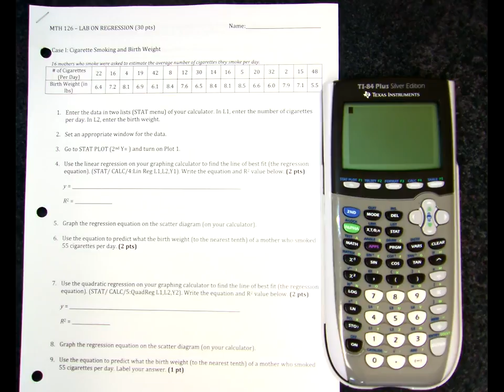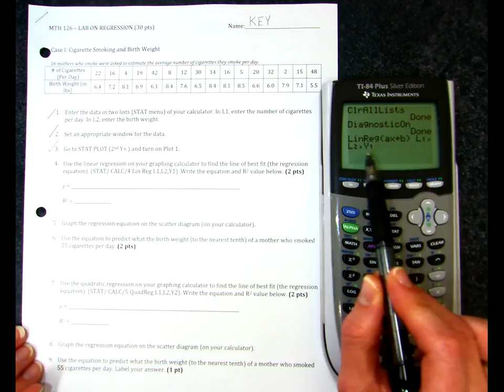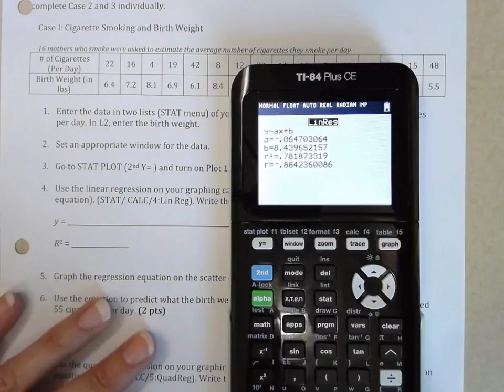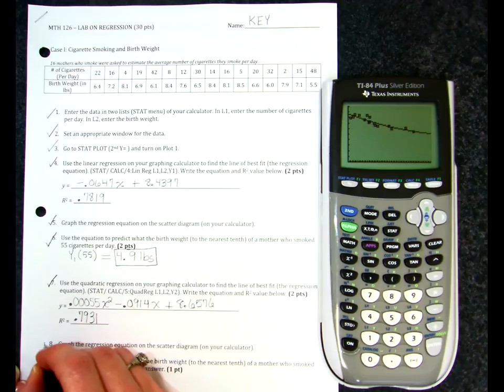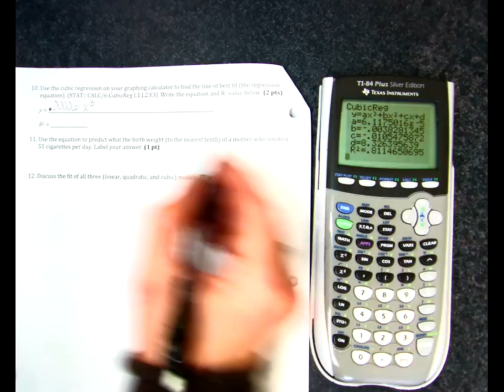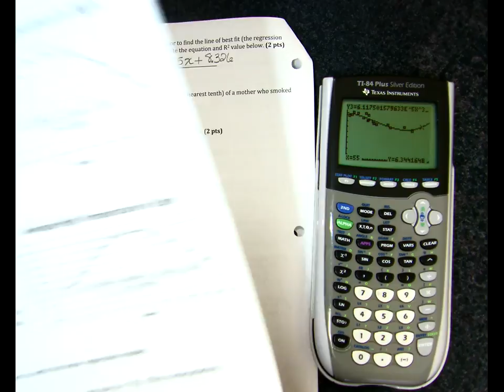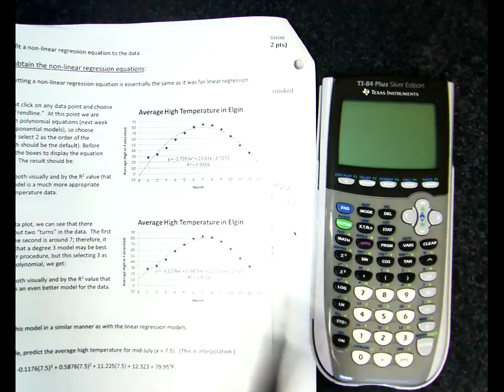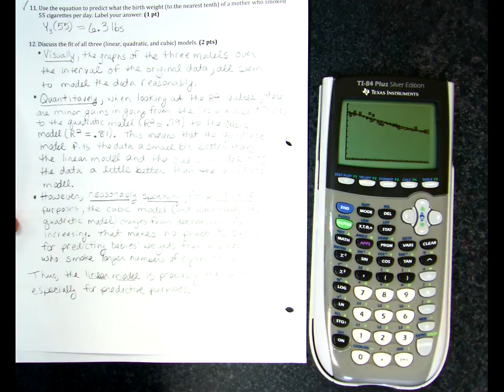Regression on Graphing Calculator Lab